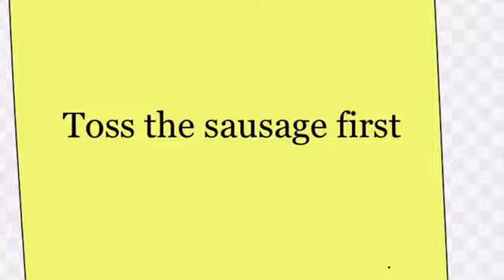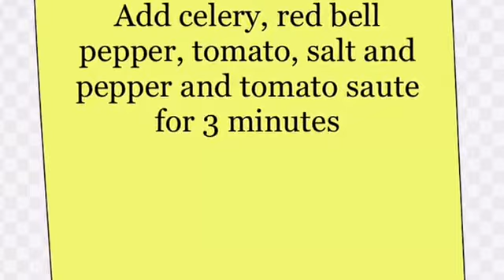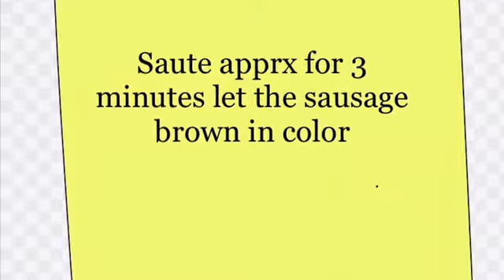Perfect Sausage for Breakfast/Easy and Simple Recipe